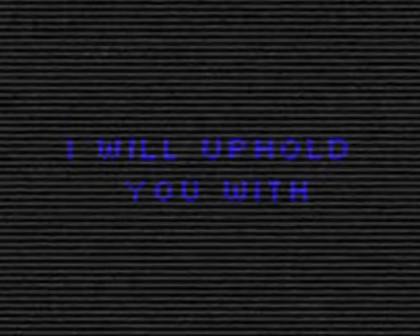Friday Night Funkin’ || Relictus but every turn a different cover is used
Let me tell you, I spent, HOURS working on this to make it as good as it possibly can
This song is my number one favourite songs and Faith is an awesome horror game, you think I’m gonna just sit here and half ass it?
Every other betadciu in this poll has its fair share of effort, but I poured gallons of my soul into this, and if it bombs I’m gonna be upset

“Sing to the Lord a new song, for he has done marvelous things; his right hand and his holy arm have worked salvation for him.”
Psalm 98:1-7

Mods used:

FAITH: The Funkin’ Trinity
A Malware’s Face
Vs. Ourple Guy
Mario’s Monday Night Massacre
Doki Doki Takeover + Bad Ending
In The Galaxy
Battle Cats
Super Mario Bros. Funk Mix
The Fatal Files
Funkin’ Physics
Twinsomnia
Friday Night Funkin’ Lullaby
Vs. Valerie
Deep Sea Date
The Railway Funkin’
Vs. Imposter
Ourple Guy Banban remixes
Fnf Online VS.
Dio over Monster
Jotaro over Daddy Dearest